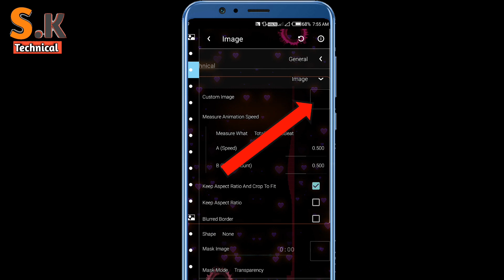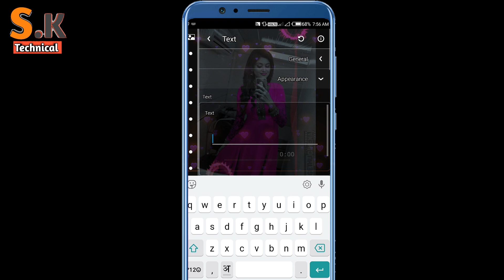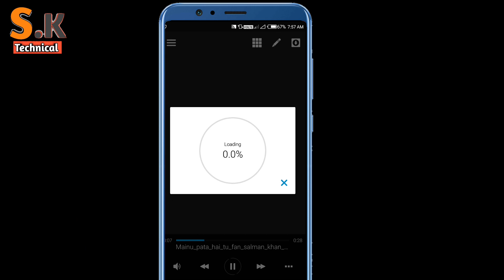Awesome avee music player template visualizer download || avee player tutorial || avee player hindi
Hi''Guys maine is video me bataya hai app Avee Player application se video kaise banye
simple se samaghne ke liye video puri jarur dekho

Kugh bhi problem aye niche diye gaye instragram ide par jarur puche
ide...SKTECHNICAL979

SEARCH QUERIES.
1) Awesome avee player template download in hindi
2)  Avee player se Status Video kaise banaye
3) Avee Player full tutorial
4) Avee Player kaise use kare hindi
5) How to create new WhatsApp Status Video
6) Trending status
7) Status kaise banaye
8) Awesome avee music player template download link 2019
9) WhatApp status banane ka tarika